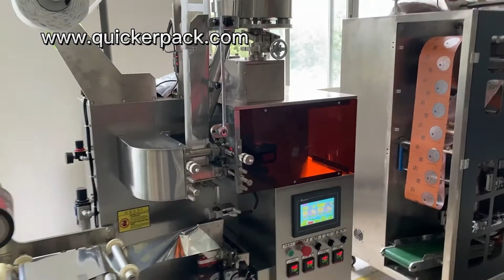Taiwan Drip coffee bag packing machine